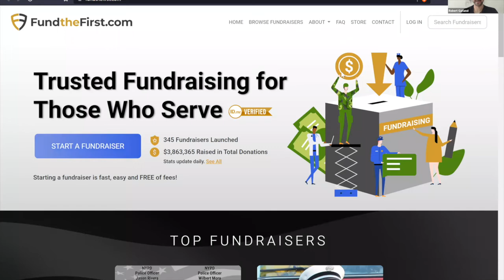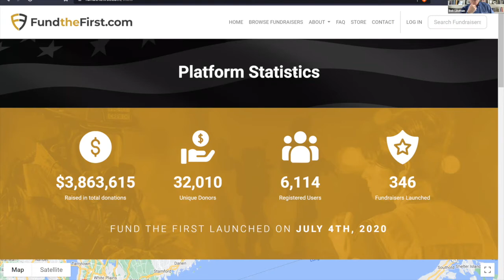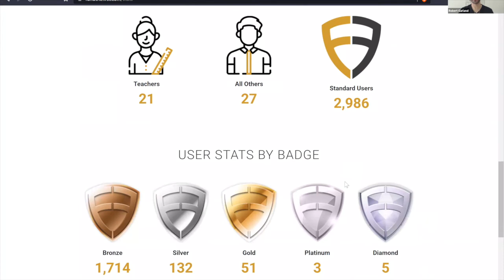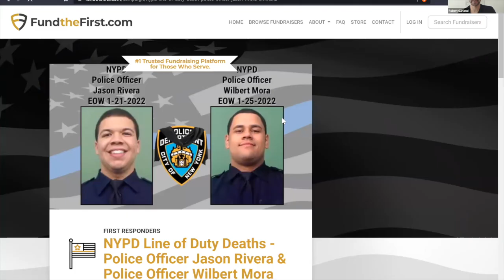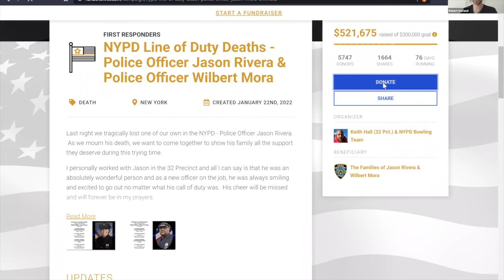Robert Garland - NYPD Detective, Founder & CEO Fund the First, Verified Crowdfunding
Robert Garland grew up listening to his dad tell stories and knew he wanted to follow in his footsteps serving as a police officer and then detective. Robert spent 14 years in the NYPD retiring as a decorated detective. He started Fund the First in 2020 when he wanted to help a close friend with medical expenses from his daughter’s rare illness. This experience showed him there were problems with the current crowdfunding sites and Robert wanted to build a better one.

Fund the First
Fund the First has a unique partnership with ID.Me. This allows donors to know that their money is going to a true, honest and verified source. Fund the First has launched 350 fundraisers and their campaigns have raised almost four million dollars in donations.

VeteranCrowd Network
Our "forever promise" is to build the veteran and military spouse community a place to connect and engage. VeteranCrowd is simply a national network of veterans, veteran led businesses and the resources they need to prosper.

Bob Louthan is a VMI Graduate, Army veteran, and executive with over 25 years of experience in mergers, acquisitions and private capital formation. He founded the VeteranCrowd Network to bring veterans and veteran-led businesses together with each other and the resources they need to prosper.